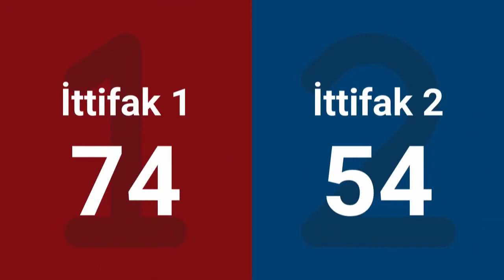Final 2 - 2024 Istanbul Regional